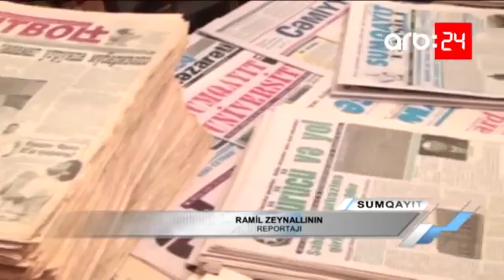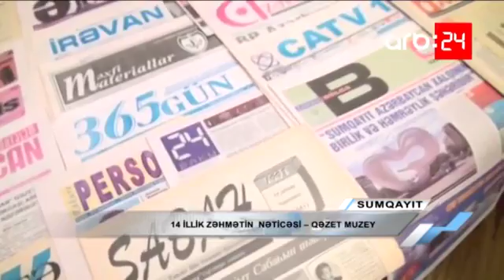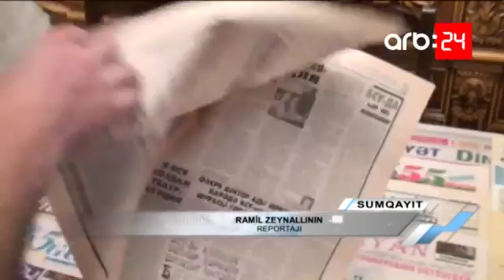14 ilə qurulan "muzey" - REPORTAJ / ARB24 - 02.11.2016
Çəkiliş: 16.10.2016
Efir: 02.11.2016